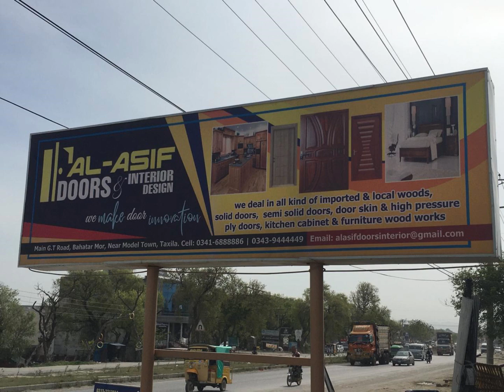European style doors| Hydraulic press| Engineer Doors| Alasifdoors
we manufacturing and dealing all kind of engineer doors
for Further query feel free and contact with us at: 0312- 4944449